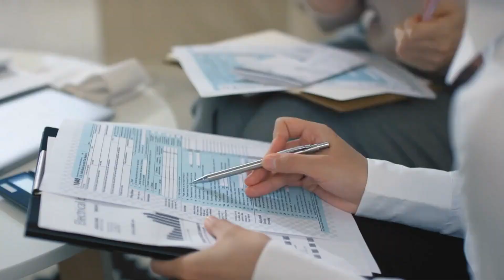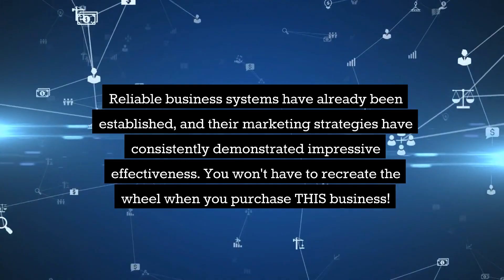BUSINESS FOR SALE: Profitable, Popular Confidential Restaurant 883-90400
Fun, Well Run Restaurant with Bar!

Great look. Very popular.
Indoor and Outdoor Seating.
Growth year over year.
Superior systems and marketing in place.

Very SBA Likely - 20% (or less) Down – we can connect you with the banks.
Powerful Systems and Marketing in Place.
Has quality that could make a great franchise.
NDA, I.D. and Proof of Funds Required by Seller - Confidentiality very important to Seller.-